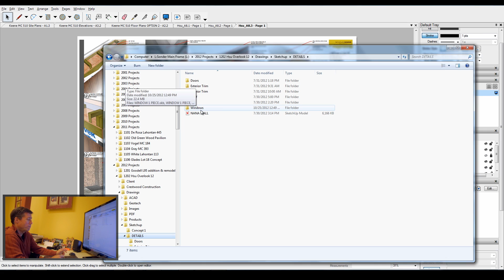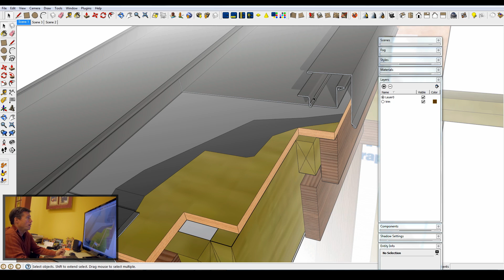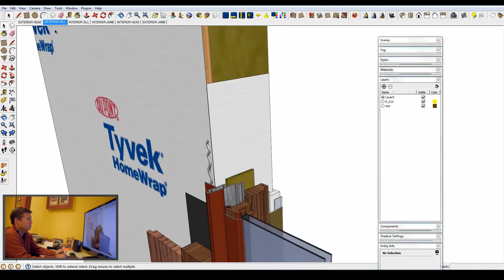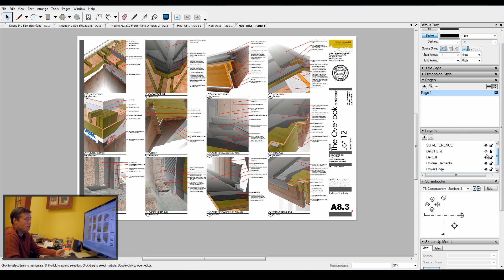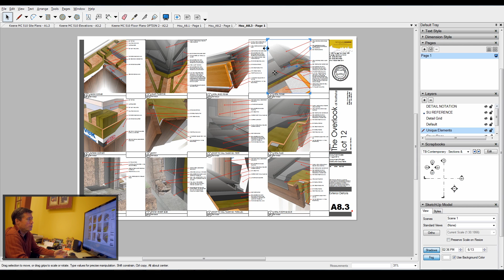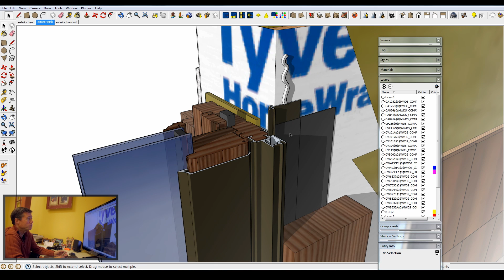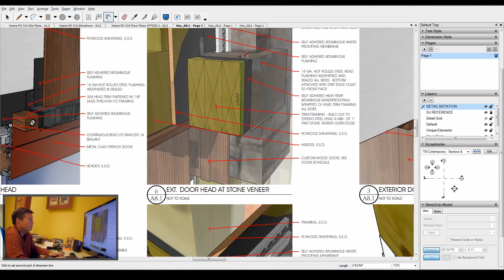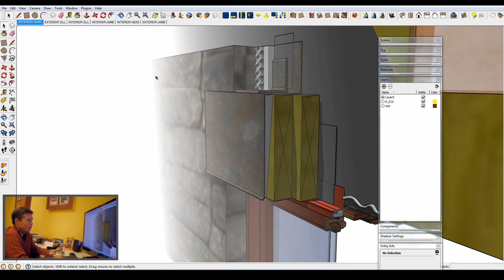Nick Sonder Process 4 - Detailing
"Detailing in SketchUp and LayOut is a wonderful tool for really showing how a building assembly works." -Nick
 Get an understanding of how Nick creates complete 3D detail "vignettes" and how these have been hugely successful in communicating with his contractors.